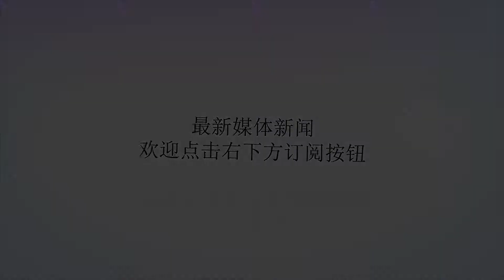全国U10-11羽毛球总决赛打响 共196人参加比赛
谢谢！赛事海报2018年YONEX尤尼克斯全国U10-11羽毛球比赛总决赛即将于8月22日在南京拉开帷幕，来自全国各地的29支队伍，教练员、运动员共196人参与到此次U10-11的总决赛事中。按照国家体育总局的改革要求，从今年开始中国羽协将全国的青少年赛事改成U系列赛事，2018年全国羽毛球U系列赛事根据年龄设置分别为“全国U10-11羽毛球比赛总决赛”、“全国U12-13羽毛球比赛总决赛”、“全国U14-15羽毛球比赛总决赛”、“全国U16-17羽毛球比赛总决赛”、“全国U16-18羽毛球比赛总决赛”。赛事分别会在南京、淮北、无锡、银川、东莞进行不同组别的总决赛，通过该比赛，业余的青少年羽毛球选手将可通过选拔登上国家级赛事舞台，甚至进入省和国家集训队。此前，每年国内专业比赛相对较少，各年龄段比赛的比赛名称不同，受到的关注较低。中国羽协整合后，现有赛事比原来多，这些比赛为后备人才崭露头角提供了机会，对于整个羽毛球培养体系是非常重要的。中国羽协在赛事设置上走出的第一步，给各地方释放出积极的讯号，为明年开始的大调整做了第一层准备。U系列除了全国总决赛，还设有分区赛和省市，三个层级的赛事逐层筛选。在最底层的省市赛区，比赛向所有适龄运动员敞开，不再局限于专业注册运动员，从前的专业与非专业参赛门槛不再存在。有助于羽毛球人口的扩大，后备人才的培养。作为全国青少年赛事中最具分量的赛事之一，U系列赛事总决赛可谓是高规格、高水准的赛事。为了让参赛的青少年选手提前体验到专业赛事的赛制及服务，此次中国羽协与YONEX强强联手，打造高水平的赛事氛围。无论是比赛用球还是场地布置都按照专业赛事的标准精心准备。除此之外，为了让青少年选手体验到更专业更优质的产品，YONEX为所有参赛选手提供了球线和毛巾，无论从硬件还是软件都为参赛的小选手们提供了优质的环境，让他们尽情享受羽毛球运动的乐趣。此次YONEX与中国羽协联手，也为了让更多孩子的羽球梦想能够更完整，为孩子们走向职业铸造阶梯。同时，YONEX也始终致力于中国羽毛球事业的发展，除了业余赛之外，也努力为中国的专业赛事提供支持和服务，为中国羽毛球事业的进步发展添砖加瓦。